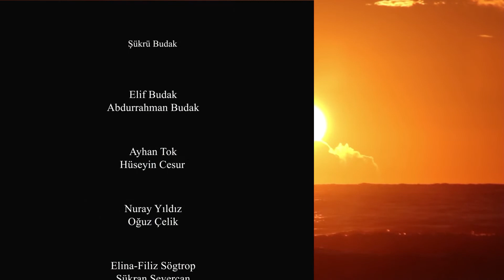Gidene Kal Demeyeceksin-Friedrich Nietzsche //Şiir Arası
Tiyatro Sanatçısı ve Yazar Utku Erişik, Nietzsche'nin "Gidene Kal Demeyeceksin" şiirini seslendiriyor.

Gidene kal demeyeceksin. ..

Gidene kal demek zavallılara,
Kalana git demek terbiyesizlere,
Dönmeyene dön demek acizlere,
Hak edene git demek asillere yakışır.

Kimseye hak etmediğinden fazla değer verme,
yoksa değersiz olan hepsen olursun...

Düşün...

Kim üzebilir seni senden başka?
Kim doldurabilir içindeki boşluğu sen istemezsen?
Kim mutlu edebilir seni, sen hazır değilsen?
Kim yıkar, yıpratır sen izin vermezsen?
Kim sever seni, sen kendini sevmezsen?
Her şey sende başlar, sende biter...

Yeter ki yürekli ol, tükenme, tüketme, tükettirme içindeki yaşama sevgisini...

Ya çare sizsiniz yada çaresizsiniz. ..
Öyle bir hayat yaşadım ki cenneti de gördüm cehennemi de.
Öyle bir aşk yaşadım ki tutkuyu da gördüm pes etmeyi de.
Bazıları seyrederken hayatı en önden, kendimi bir sahnede buldum,
Oynadım.

Öyle bir rol vermişlerdi ki okudum okudum anlamadım.
Kendi kendime konuştum bazen evimde,
hem kızdım hem güldüm halime.
Sonra dedim ki söz ver kendine
Denizleri seviyorsan dalgaları da seveceksin,
Sevilmek istiyorsan önce sevmeyi bileceksin,
Uçmayı biliyorsan düşmeyi de bileceksin,
Korkarak yaşıyorsan yalnızca hayatı seyredeceksin.
Öyle hayat yaşadım ki son yolculukları erken tanıdım.
Öyle değerliymiş ki zaman hep acele etmem bundan anladım...